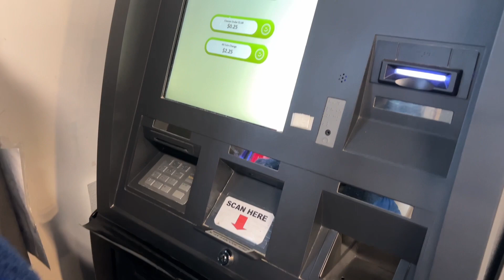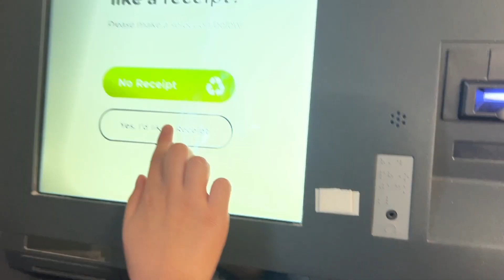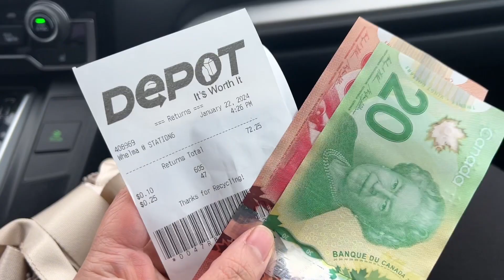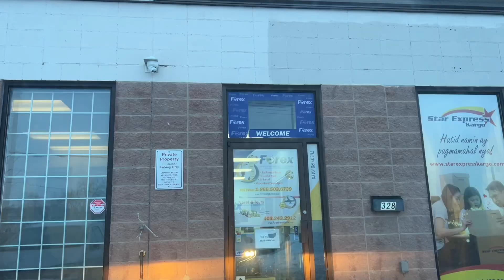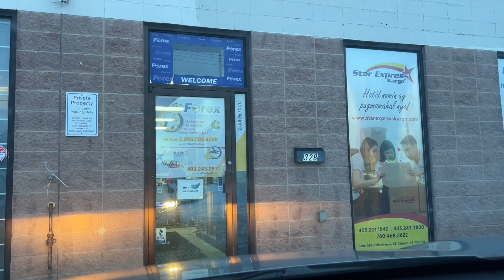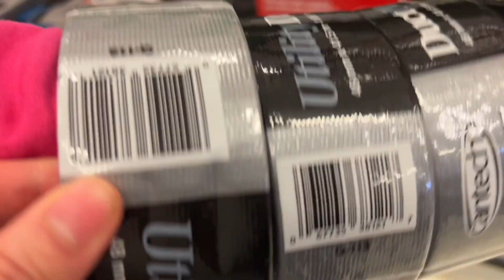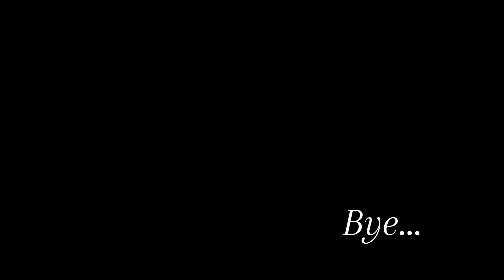VLOG 04 | Errands Day | First Vlog for 2024 | Buhay Canada 🇨🇦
Hello everyone! We are Jay and Cherry living in Canada and we would like to welcome you to our channel!

FACEBOOK: Cherry and Jay in Canada

Jay and Cherry 🇨🇦🇵🇭